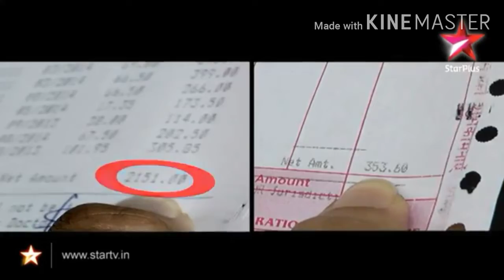Ayurveda (sea buckthorn) supported by Amir khan ki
Go organic products
Used to national product
Immunity  booster sea buckthorn